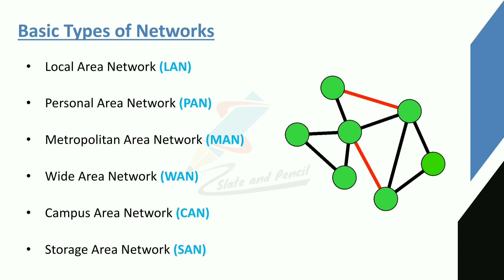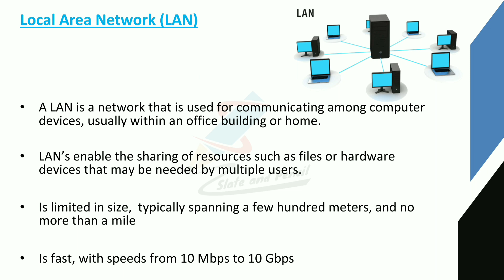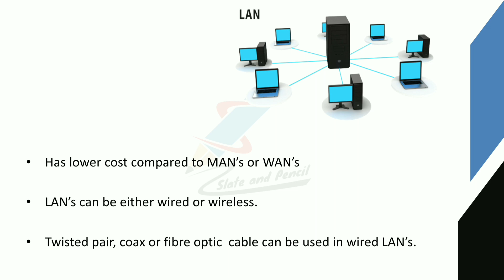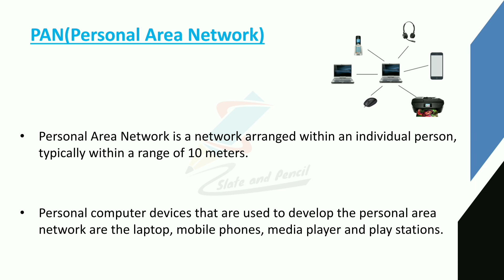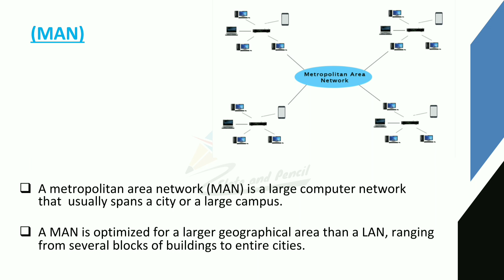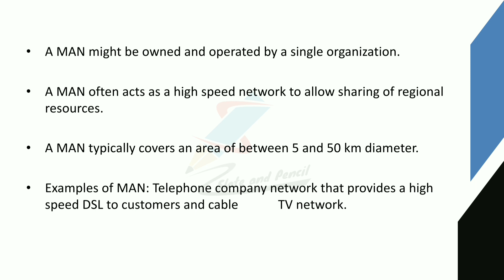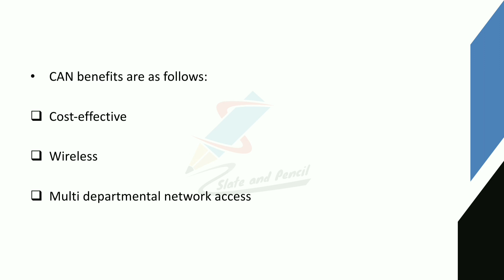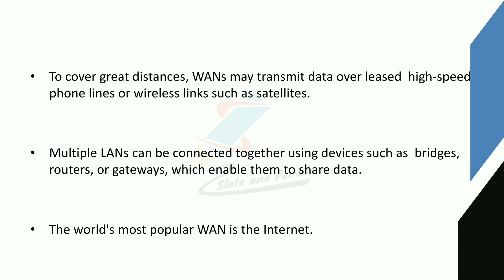Network Types|LAN|PAN|MAN|WAN|CAN|SAN|Types of network malayalam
BCA(AcademicYear2019-20Onwards)
38 | P a g e Board of Studies UG | Computer Science& Applications | University of Calicut

SEMESTER IV
Course Number: 19
Contact Hours per Week: 4T
Number of Credits: 4
Number of Contact Hours: 64
Course Evaluation: Internal – 20 Marks + External – 80 Marks
Course Outline
Unit I [16T]:
transmission impairment.
diameterText Book:
1.Behrouz A. Forouzan, Data Communication and Networking, TMH
2. Mobile Communications – Jochen H. Schiller , Second Edition ,Pearson
3. Optical Fiber Communication – Gerd Keiser, 4th Ed., MGH, 2008.
Reference Books:
2. William Stallings: Data & Computer Communications, 6/e, Pearson Education.
3. William L. Schweber : Data Communication, McGraw Hill.
4. Electronic Communication Systems - Kennedy and Davis, TMH
5. Optical Fiber Communications– – John M. Senior, Pearson Education. 3rd Impression,2007.
6. Fiber optic communication – Joseph C Palais: 4th Edition, Pearson Education.